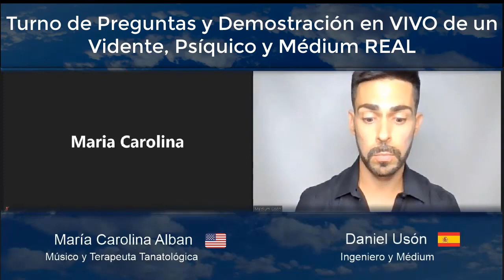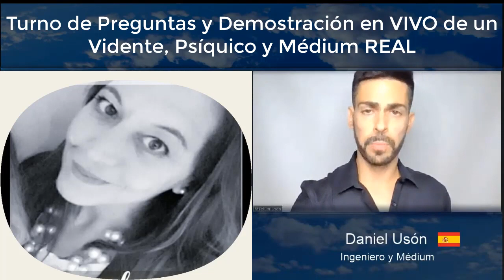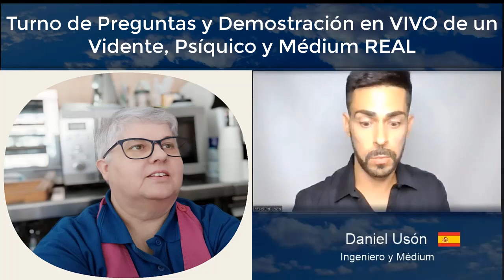𝐔𝐧𝐚 𝐕𝐈𝐃𝐀 𝐝𝐞𝐝𝐢𝐜𝐚𝐝𝐚 𝐚 𝐥𝐚 𝐌𝐔𝐄𝐑𝐓𝐄 💓 por el Ingeniero Daniel Usón, Vidente y Médium 🔮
⚠️ ¿Hay alguien al Otro Lado? ¿existe vida después de la 𝐌𝐔𝐄𝐑𝐓𝐄? Las respuestas a estas preguntas se ha convertido en una búsqueda incansable por tener evidencias de la existencia de esa "𝐨𝐭𝐫𝐚 𝐫𝐞𝐚𝐥𝐢𝐝𝐚𝐝". Daniel Usón se ha convertido en una de las voces más autorizadas a nivel nacional e internacional para hablar del tránsito final.⚠️

Ya es hora de dar VOZ, APORTAR INFORMACIÓN útil y valiosa y dar DEMOSTRACIONES que afirman la existencia de esa OTRA REALIDAD a  la que llamamos MUERTE a través de la 𝐌𝐞𝐝𝐢𝐮𝐦𝐧𝐢𝐝𝐚𝐝 𝐲 𝐝𝐞 𝐥𝐚 𝐕𝐢𝐝𝐞𝐧𝐜𝐢𝐚 donde se hace visible lo invisible.

¿Quieres SENTIR lo mismo que sintieron estas personas y verificar así que la Muerte NO ES EL FIN y además OBTENER "𝐢𝐧𝐟𝐨𝐫𝐦𝐚𝐜𝐢ó𝐧 𝐯𝐞𝐧𝐭𝐚𝐣𝐨𝐬𝐚" de TU FUTURO?  👇👇👇

Mira el vídeo hasta el FINAL y lee toda la descripción para ser una de las pocas personas que conocerán estos tres 𝐒𝐄𝐂𝐑𝐄𝐓𝐎𝐒:

1️⃣  00:09 Caso Real de VIDENCIA y MEDIUMNIDAD en VIVO y EN DIRECTO con Daniel Usón
2️⃣  01:13 Pregunta de Loli de VIDENCIA y MEDIUMNIDAD a Daniel Usón
3️⃣  05:41 Caso Real de VIDENCIA y MEDIUMNIDAD en VIVO y EN DIRECTO con Daniel Usón

Descubre lo que Médium Usín ofrece gratis. Accede a videos gratis y ofertas exclusivas.